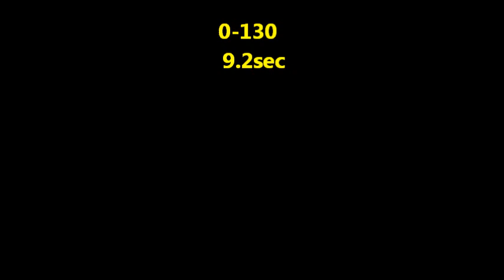BH5 LEGACY ０－１００ 加速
BH5レガシィの０－１００加速になります。　ブリッツェン２００２モデル Twin turbo　０－１００計測はスタッドレスタイヤ時の状態です。（エンジンはGT-B E-tuneと同じ）マフラー、コトスポーツブローオフのみのライトチューニング。
MTモードで加速です。　若干レブが効いてしまいました。